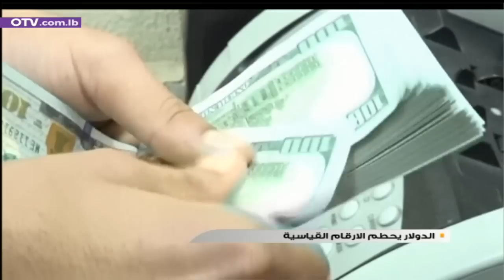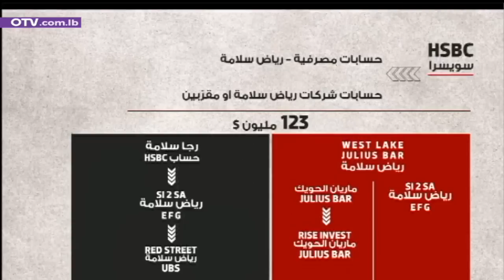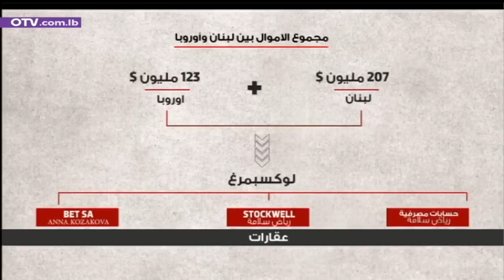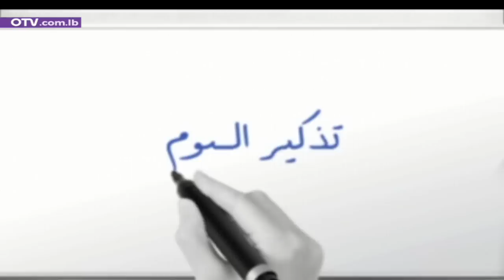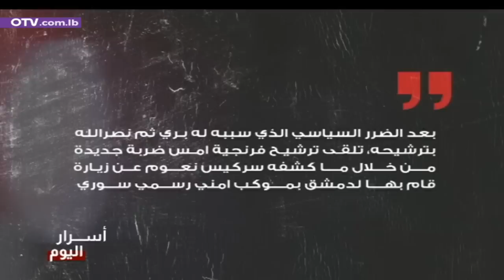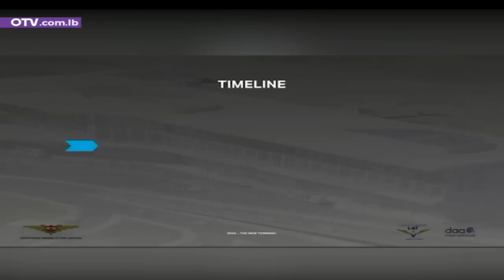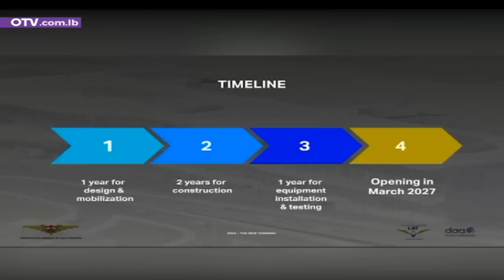هذا هو المرشح الوحيد المقبول للرئاسة - نشرة الأخبار المسائية ليوم الأثنين 20 آذار 2023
طيران.

حتى هذه الكلمة لم تعد تكفي لوصف الحالة التي وصل اليها ارتفاع سعر صرف الدولار الاميركي في مقابل الليرة المنهارة، على وقع انهيار سياسي واقتصادي ومالي وأخلاقي قبل أي شيء آخر، لدى منظومة سياسية تكمل حياتها كالمعتاد، فيناكف بعضُها بعضاً، ويتنافس أعضاؤها غير المؤهلين على الكراسي التي تتطلب في هذه المرحلة اكثر من اي وقت مضى، مرشحين استقلاليين واصلاحيين وميثاقيين وغير مفروضين.

فالمطلوب اليوم مرشحون استقلاليون بكل ما في الكلمة من معنى، حتى لا يأتي الرئيس المقبل منحازاً لدولة او محور من الشرق او الغرب، او قابلاً بعودة وصايات قديمة، او استقدام أخرى جديدة، من الشرق او الغرب.

المطلوب اليوم مرشحون اصلاحيون بالكامل، حتى لا يأتي الرئيس المقبل نتاج المنظومة، وأداة طيّعة في يد أركانها المعروفين.

المطلوب اليوم مرشحون ميثاقيون، ينبثقون من بيئتهم المسيحية ويعبِّرون عنها، لا ان يكونوا مدعومين من قلة مسيحية، وغالبية من القوى السياسية التي تمثل الطوائف والمذاهب الاخرى.

المطلوب اليوم مرشحون يصلون الى بعبدا عبر طريق من اثنين: إما بالتفاهم الميثاقي بين المكونات السياسية، او بالانتخاب الذي يراعي الميثاق بين اكثر من مرشح. اما الفرض، فكان مرفوضاً امس، وهو مرفوض اليوم، وسيبقى مرفوضاً مهما طار الدولار، وانهارت الليرة، للضغط في هذا الاتجاه او ذاك.